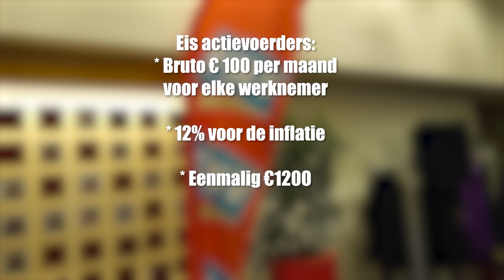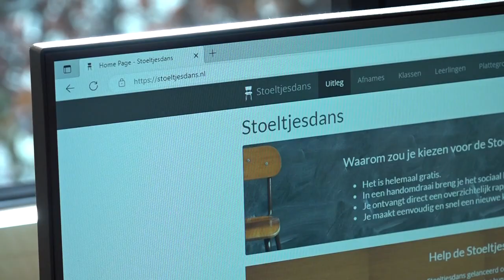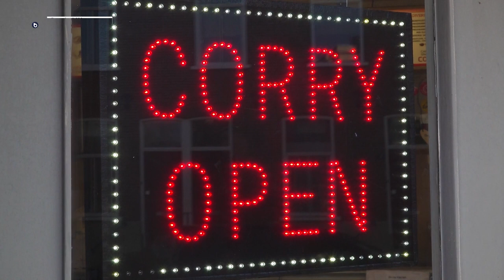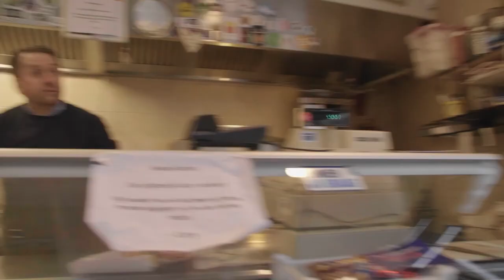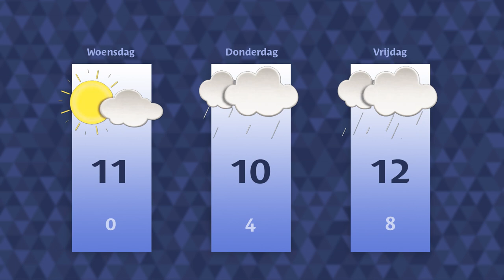Dinsdag 14 februari 2023 || RN7 REGIONIEUWS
Nijmeegs gemeentepersoneel legt het werk neer,
speciale hulp bij het maken van een klassenindeling
en een band die een videoclip uitbrengt in snackbar Corry.